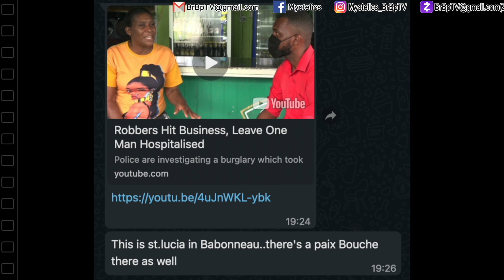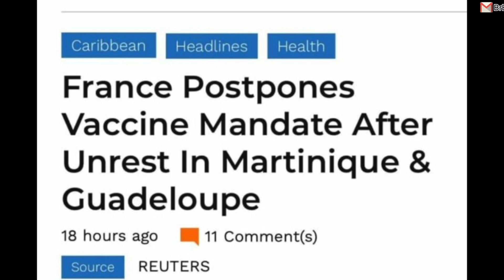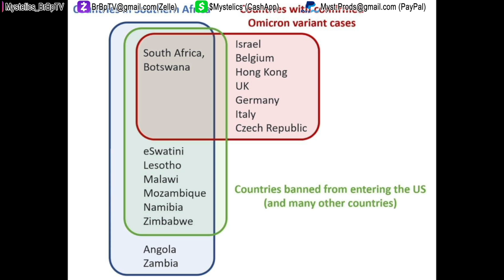ST LUCIA ROBBERY VICTIM RECOUNTS / DOMINICA FLOODING / GUADELOUPE MANDATE FREEDOM - Mystelics Vlogs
Mystelics, Caribbean Youtuber from Dominica, vlogs today on St Lucia thieves caught on camera and owner gives her recount of the incident while in Dominica, there was some serious flooding in multiple places including Grandbay and Hampstead regions... also in Pointe Michel area. While in the french islands of Guadeloupe and Martinique France has postponed mandates and Guadeloupe is very happy about that.